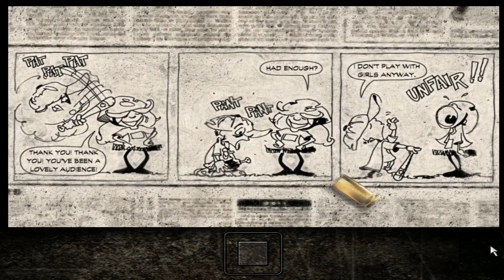Max Payne 1 Chapter 1 - Part 2 - The Baseball Bat HD Gameplay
Part II: A Cold Day In Hell
Chapter One: The Baseball Bat

After having been drugged by Mona Sax, Max wakes up in the basement of Lupino's hotel, tied, about to get his head cracked.

The strategy I use at the start may look like it's easy to do, but it's actually pretty risky. There's a decently high chance of failing completely and 90% of the time you do survive you'll still take damage. What you want to do is aim at a point where you don't hear the sound of the bat hitting the wall but also not move it a single pixel too far to the right or it wont hit the guys coming in fast enough to prevent them from firing at you for a millisecond.
You can "sneak" in the level for a little bit, but one funny and annoying thing about Max Payne is that firing a gun (or swinging a bat) or triggering shootdodge will immediately alarm the AI, and I mean it's so fast that enemies have enough time to move away and dodge the already fired bullets, and the bat doesn't kill with one hit, so trying to do some sort of sneak attacks does not work here. You can wait until a certain moment in the cycle of the enemies movements to sneak to a room with guns undetected and THEN start killing, but I've done that only rarely and have no surefire strategy on how to deal with the situation with such limited ammo.